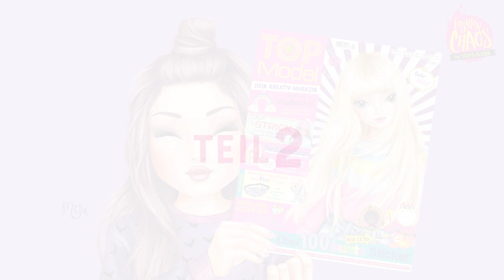TOPModel Kreativ-Magazin Januar 2021 - Fashionchaos: Mijus magischer Halloween-Look Teil 2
Hier kommt der zweite Teil eurer fantastischen Design-Vorschläge.
Tausend Dank nochmal an euch alle.
Habt einen schönen Silvesterabend und passt gut auf euch auf.
Wir freuen  uns auf ein grandioses Jahr 2021 mit euch.
Eure Miju